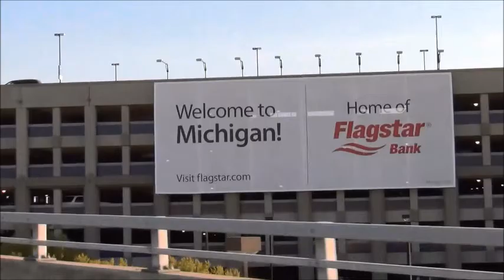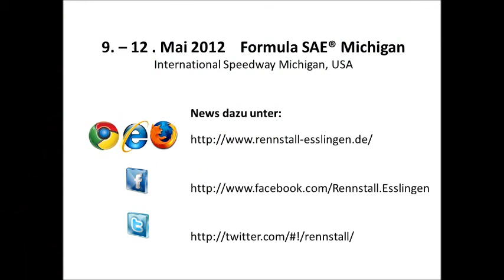Rennstall Esslingen @ Michigan 2012 - First Days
Das Formula Student Team der Hochschule Esslingen nimmt 2012 zum ersten Mal mit dem Rennboliden Stallardo '11 an dem Formula SAE Event in Michigan (USA) teil.

In diesem Video sind die ersten Tage des Trips zu sehen.